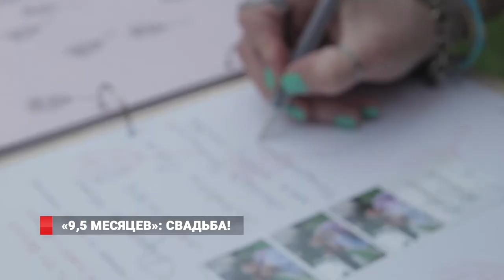«9,5 месяцев»: участники проекта стали мужем и женой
8 июля, в День любви семьи и верности, состоялась свадьба участников проекта «9, 5 месяцев» – Ксении и Евгения, к которой они готовились на глазах у телезрителей 8 канала. Вместе, с теперь уже молодожёнами, шаг за шагом, мы шли к заветной цели, переживали самые яркие эмоции: выбор свадебных нарядов, обручальных колец, готовили им сюрпризы, которые помогали избавиться от волнения. Самые трогательные моменты с церемонии бракосочетания, поздравления гостей и грандиозное празднование торжества!